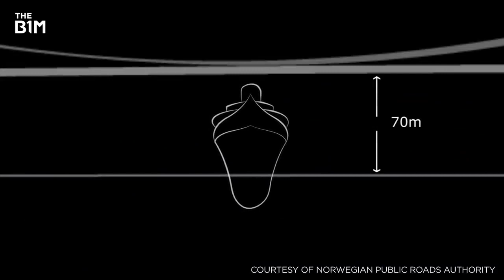Norway’s $47BN Coastal Highway The B1M | the world's deepest undersea tunnel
Footage and images courtesy of the Norwegian Public Roads Administration, Vianova Plan og Trafikk A/S, Norconsult A/S, Rambøll A/S and Baezeni Co., Ltd.

Footage and images are the intellectual property of the Norwegian Public Roads Administration, Vianova Plan og Trafikk A/S, Norconsult A/S, Rambøll A/S and Baezeni Co., Ltd.

Learn more about the project here:

There are three principal methods of conveying a new ship from building site to water, only two of which are called "launching." The oldest, most familiar, and most widely used is the end-on launch, in which the vessel slides down an inclined slipway, usually stern first. With the side launch, the ship enters the water broadside. The third method is float-out, used for ships that are built in basins or dry docks and then floated by admitting water into the dock. In all cases, heavy chains are attached to the ship and the drag effect is used to slow the vessel once afloat, until tugboats can move the hull to a jetty for fitting out.